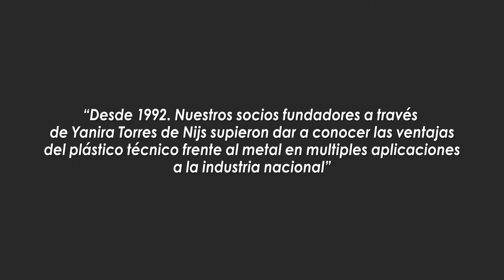PLATENSA INSTITUCIONAL 2016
En este vídeo podrás observar los productos y servicios que ofrecemos a las distintas industrias del País. Elija bien, confié en PLATENSA. Los especialistas en Plásticos técnicos del Perú.